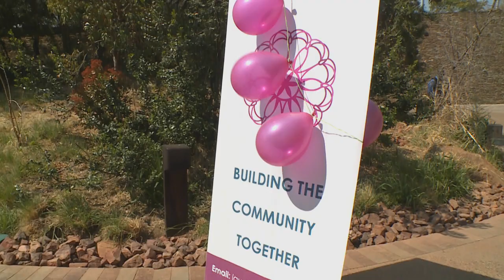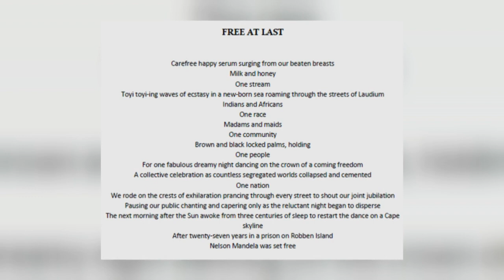Activist & Struggle Stalwart Manibhen Sita's 90th Birthday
For the post-1994 generation “The Struggle” may be something of an abstract concept – so it’s important that the courageous individuals who provided the driving force of the liberation movements should be remembered as real people.  Manibhen Sita is one of them – and it was fitting that her 90th year was marked with a public celebration – which also featured the launch of a book with a theme inspired by her example.